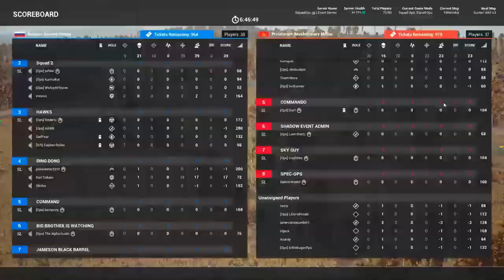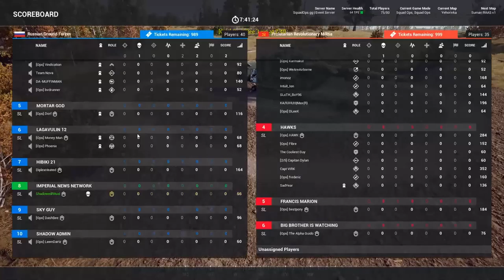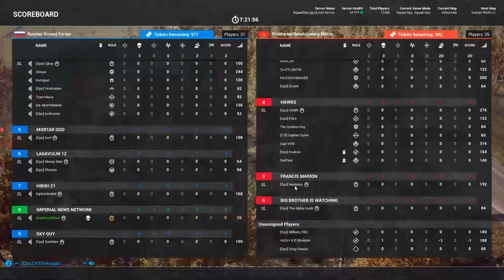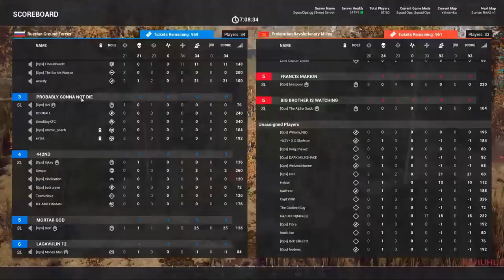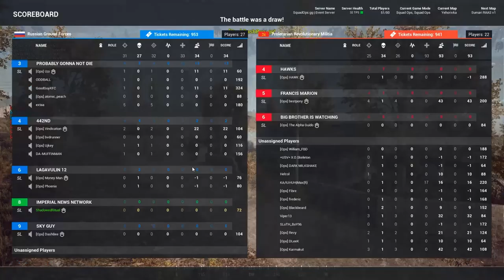Squad Ops | 1 Life Operation: Arrowhead